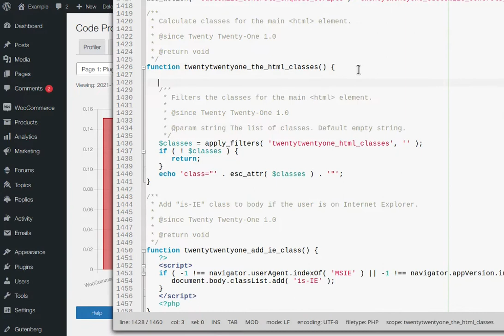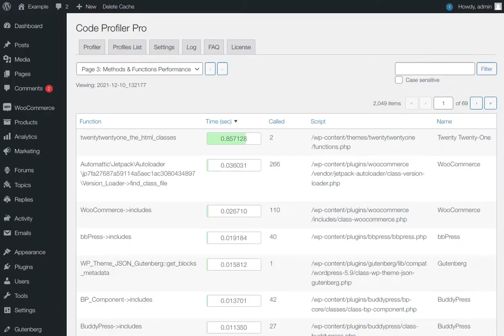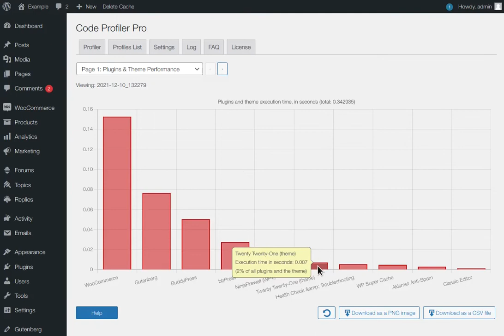How to speed up a slow WordPress site.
Code Profiler helps you to measure the performance of your plugins and themes at the PHP level and to quickly find any potential problem in your WordPress installation.

It generates an extremely detailed and easy to read analysis in the form of charts and tables that shows not only which plugin or theme, but also which PHP script, class, method and function is slowing down your website. It displays many useful additional information such as file I/O operations and disk I/O usage as well.

It makes it very simple to locate any bottleneck problem in your themes or plugins in order to solve it and speed up your website.
Install, activate it and you can start profiling your site right away.

Free and premium versions available.